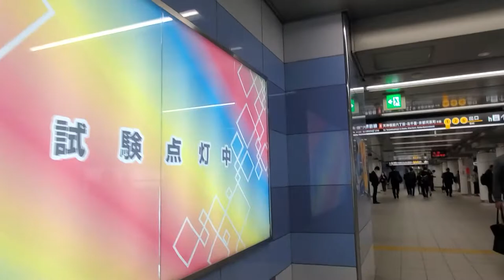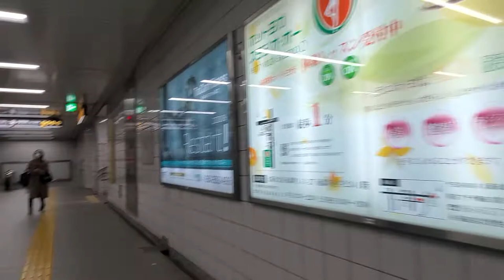大阪・南森町【22系更新車＆駅構内/散策動画】 2番線のりば～Osaka Metoro 南森町駅(南改札)～地上階(2号出入口)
大阪・南森町【22系更新車＆駅構内/散策動画】

Osaka Metoro 南森町駅 2番線のりば

0:01 (22系更新車) 出発Scene

1:52 (南改札)付近
1:57 (券売機)
2:13 (駅構内図)

2:26 (案内板)
3:23 (2号出入口)

◆◇最寄り駅のご案内◇◆

◆参考ソース：Osaka Metoro 南森町駅/駅構内図(公式)ページ

⏹️撮影日 2020年(令和2年) 11月9日(月) 18時18分～21分頃

⏹️天気  🌗.:*:晴れ  気温  21℃ (駅構内) 17℃ (屋外)